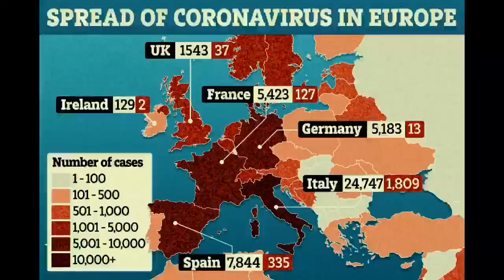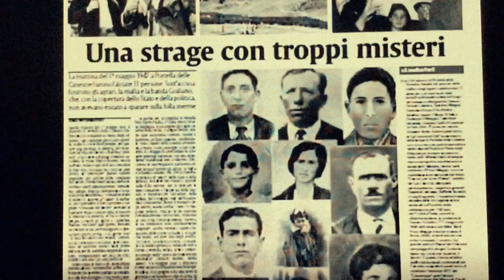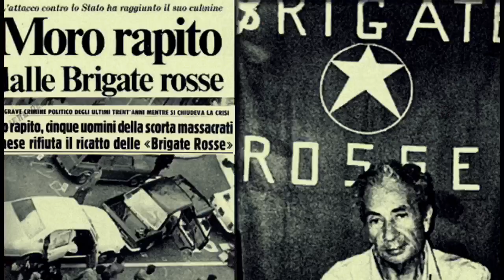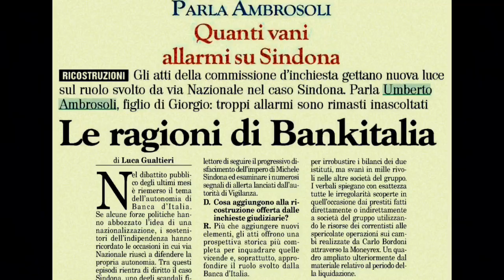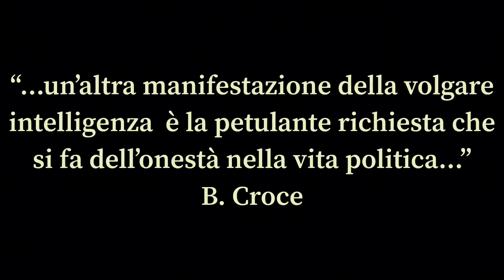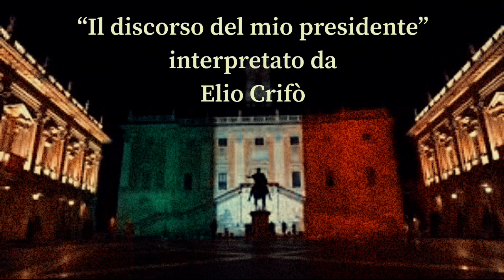"Il discorso del mio presidente" di Elio Crifò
Scritto ed interpretato da Elio Crifò;
Regia e montaggio di Giovanni Costantino;
Musiche originali di Lymbic;

26 marzo 2020

Dopo tutto questo, cosa accadrà?
Chi e come governerà?
Cosa dovremmo pretendere per concedere a qualcuno il diritto e la responsabilità del Governo?
E soprattutto come si potrebbe creare un rapporto di fiducia tra governanti e governati in un paese ancora straziato dagli abusi di Stato e dalla bassa morale di questo Stato?

Per problemi di reperimento filmati mancano i presidenti del consiglio: Masimo D'Alema, Lamberto Dini, Carlo Azeglio Ciampi, Adone Zoli.